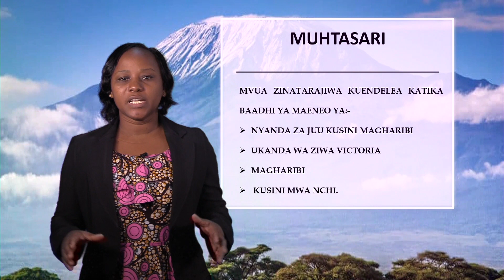Tanzania Weather Forecast 22/03/2019.